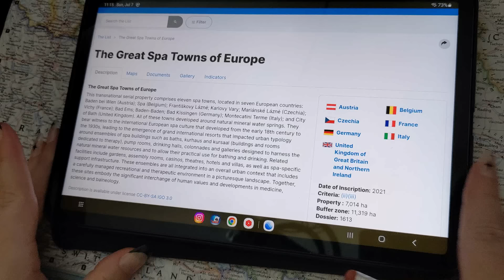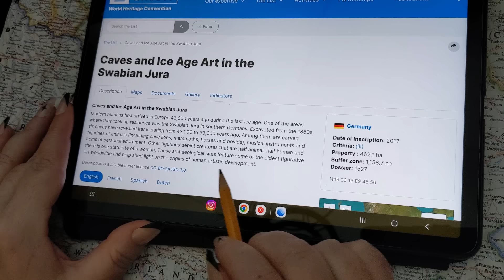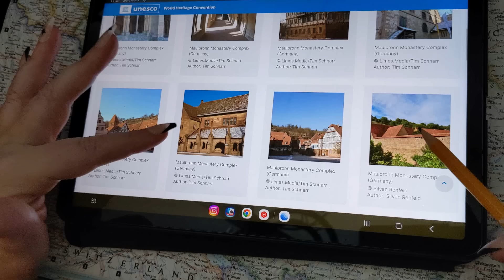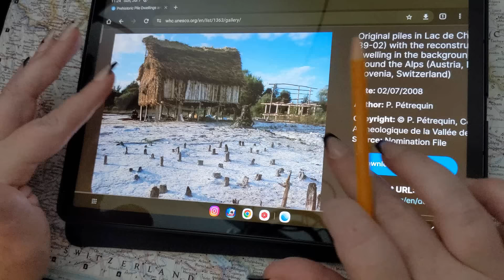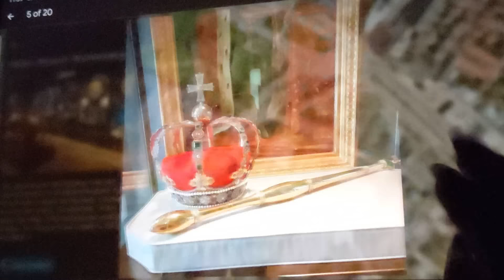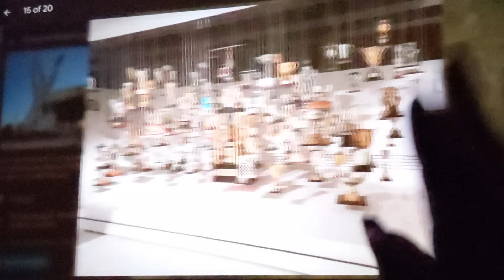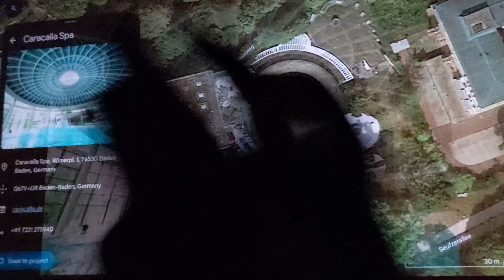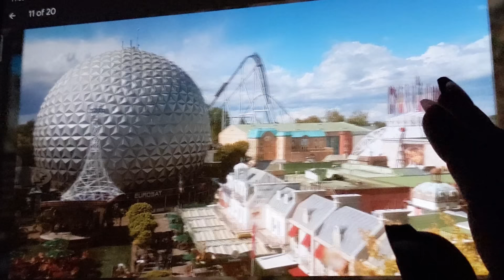ASMR ~ Baden-Württemberg, Germany History & Geography ~ Soft Spoken Map Tracing Google Earth